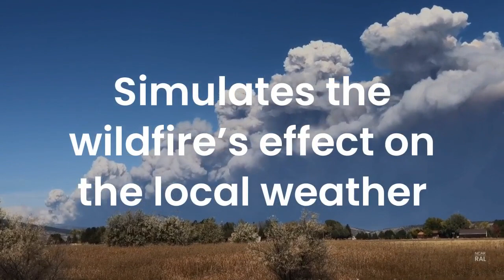NSF NCAR | RAL - WRF-Fire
The future of wildfire prediction: WRF-Fire

Wildfire Weather-
Behavior Support
Megafires have become the new normal for the
American west. Attempting to manage them is like trying
to manage a hurricane or tornado. These fires have
devastated communities and risked the lives of first
responders more profoundly than ever.
Fire behavior is complex, shaped by interactions among
heat output, humidity changes, wind, updrafts and
downdrafts, fuel, and terrain, naming only a few. The
 intensity and aberrant behavior of the largest and most
aggressive fires pose life-threatening challenges to fire management
 efforts. Decision-makers need weather and
 wildfire-prediction tools to develop more effective
 strategies to protect property and lives.

Combining Wildfire & Atmospheric Models
Basic weather prediction is not enough to effectively inform fire-management strategies. To fill this gap, RAL scientists and engineers extended the Weather Research and Forecasting (WRF) numerical weather prediction model to simulate how a wildfire behaves in response to weather, fuel conditions, and terrain. In turn, the wildfire’s effect on the local weather is also simulated. The model-generated fire and atmosphere continually co-evolve, predicting the fire’s extent and rate of spread, flame length, heat, and smoke, thereby alerting firefighting personnel and local agencies to respond accordingly.
WRF-Fire is a physics module within WRF ARW that allows users to model the growth of a wildland fire in response to environmental conditions of terrain slope, fuel characteristics, and atmospheric conditions, and the dynamic feedbacks with the atmosphere.  It is implemented as a physics package with two-way coupling between the fire behavior and the atmospheric environment allowing the latent and sensible heat released by the fire to alter the atmosphere surrounding it, i.e. ‘create its own weather’.

ral.ucar.edu/wrf-fire